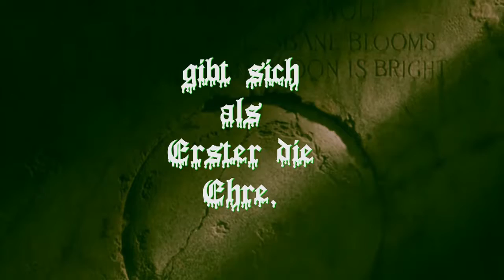RWF TV | Boris & Cumpaney | Monster und Lustiges | Die ganz die Anderen